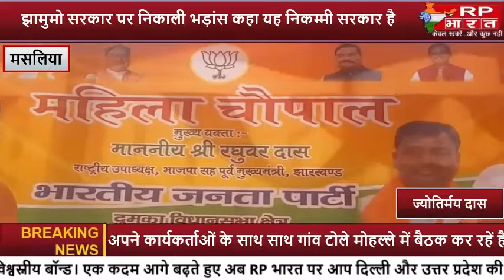MASALIA-गद्दी छीनने के बाद रघुवर ने दिया पांच वर्ष का हिसाब